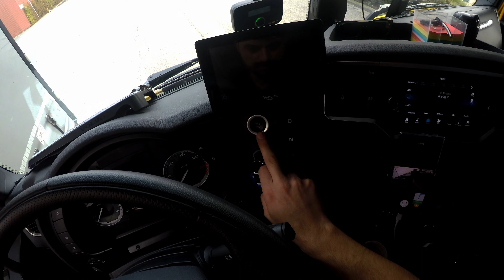4k Full ride POV truck driving from Hoogstraten - BE to Moerdijk - NL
Truck: Iveco S-WAY 2022 + Semi chassis with bulk container
Engine size: 12882cmc and 490hp
Total weight: 39380kg
Product: Braskem Polypropylene Inspire 382 Natural Bulk: 24820 kg

Route on Google maps:
49 km

From Hoogstraten to Moerdijk

Devices used for this video:
GoPro Hero 5 Black with wide field of view and 4k 30fps

Video #15

You can see some of my other truck videos if you click the next links: